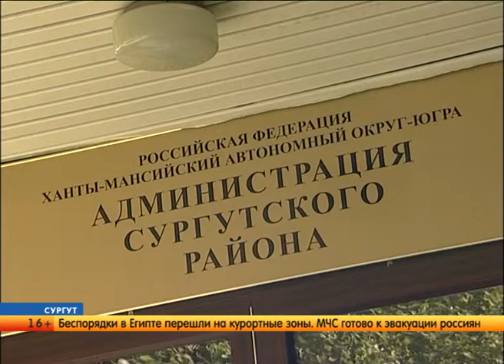Публичные слушания по хоздеятельности СНГ в Сургутском р не